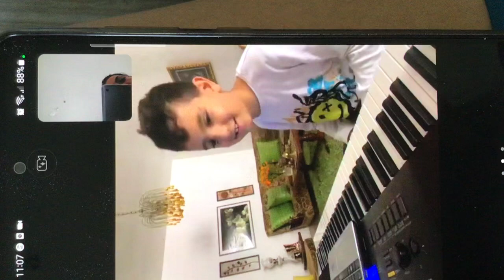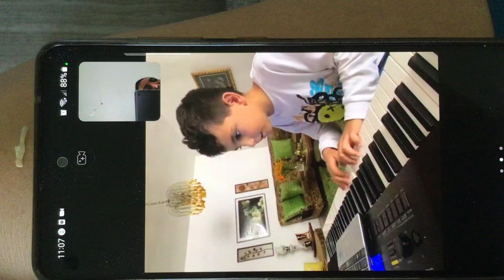Soft Mozart: Sightreading and sight singing the farmer in the dell p5,6